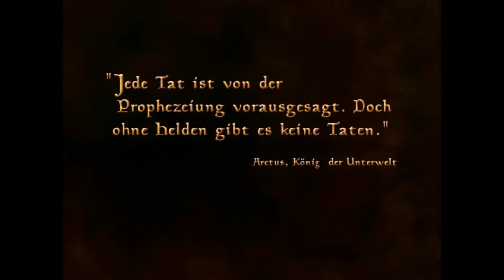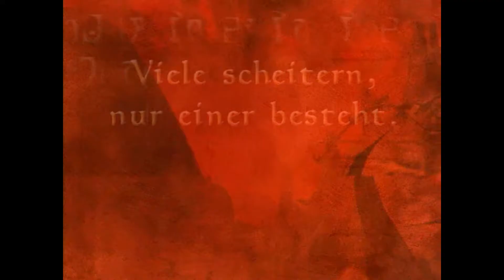The Elder Scrolls III: Morrowind | Let's play | Teil 1: Ankunft auf Vvardenfell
Wir starten mit "The Elder Scrolls III: Morrowind" und beginnen unser Abenteuer im Land der Dunmer :)